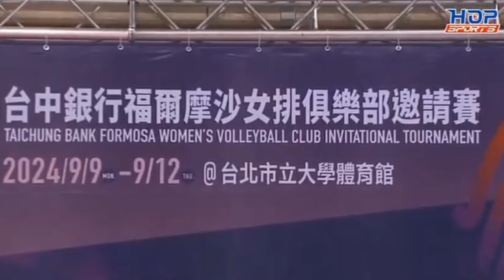Red Sparks Juara Turnamen Taiwan! Megawati Dimainkan. Komentar Koo He Jin, Pyo Seung Ju & Noh Ran